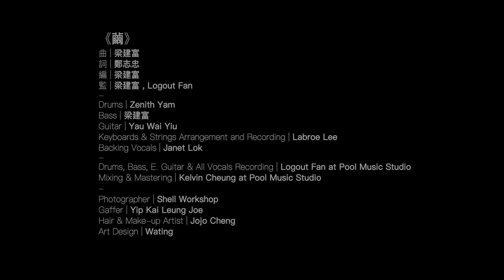Janet Lok《繭》 | Official Lyrics Video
Janet Lok 第一首原創廣東歌《繭》現已在各大音樂平台上架。
《繭》是蠶蟲吐絲造出來保護自己的殼，同時也有作繭自縛、手掌起繭之意。

生於這個繁忙都市，我們彷彿從小就被擺在一條有固定路線的賽道上，追趕著人生每一個倒模般的「里程碑」，由讀書到畢業、工作、結婚. ，社會的步伐就像一個時鐘，機械地規劃著我們的每一步。

或許你我都很想擺脫這個枷鎖，實踐自己的夢想與信念，可是又有多少人真的能奮身掙脫，破繭而出呢？
曲 : 梁建富
詞 : 鄭志忠
編 : 梁建富
監 : 梁建富 / Logout Fan

滴答滴答流動 滴答滴答磨滅    日復日淡然故事
逐步逐步緩慢    逐樣逐樣熄滅    舊日願望誰記住

難在    圍牆内求變    要安份   不惹爭端
迷惘    沉淪夢中打轉    我在羨慕夢內片段

俗世    你我在籌算    這執念    不可說穿
每分每刻作繭    埋藏自我    被拆毀    蠶蝕著信念
累了    困獸戰爭    但仍沒法    不老練
仍舊    醉心計盡每步    似機器每天按著規則    自轉

逐漸逐漸沉默    逐日逐日流逝    活著就像無意義
日日站在原地    日日像被規劃    願望亦未能兌現

無夢    人潮內常見    每張臉    灰暗的天
愁困    長期在枷鎖裏    按著命運沒用抗辯

期望告別迷惘    再別轉圈     別麻木    別忘掉信念
接受同化    我便算輸    越逃避    越無力     再次申辯

俗世    你我在籌算    太荒謬    應怎看穿
每分每刻作繭    遺忘自我    任理想磨滅被作賤
習慣    畫地轉圈    淡忘舊友    的笑臉
迎合   眾多既定價值    每一秒我都按著規則    自轉

別再    秒秒在籌算    太荒謬    一早看穿
豁出去的破繭    尋常面對    用碎片凝聚著信念
沒法    妥協太多    沒完沒了    多厭倦
無視    眾多既定價值    每天按我的快樂方式     便算
Drums | Zenith Yam
Bass | 梁建富
Guitar | Yau Wai Yiu
Keyboards & Strings Arrangement and Recording | Labroe Lee
Backing Vocals | Janet Lok
Drums, Bass, E.Guitar & All Vocals Recording | Logout Fan at Pool Music Studio
Mixing & Mastering | Kelvin Cheung at Pool Music Studio
Photographer | Shell Workshop
Gaffer | Yip Kai Leung Joe
Hair & Make-up Artist | Jojo Cheng
Art Design | Wating